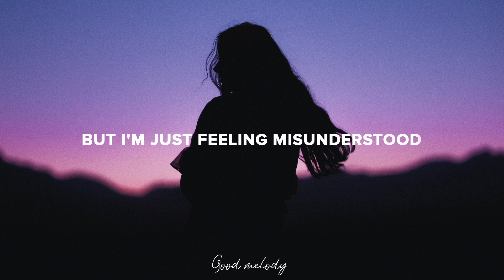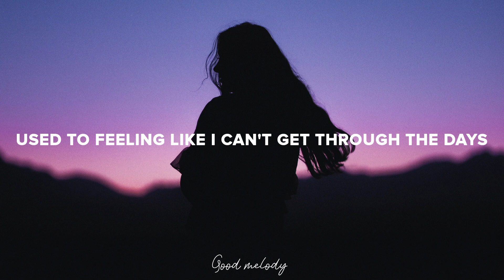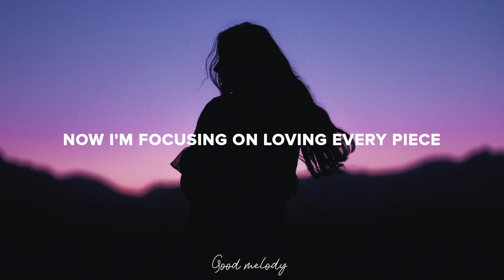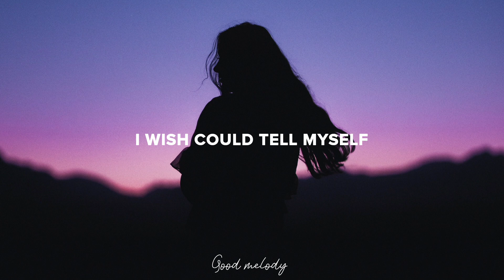Lost Wolves & She Is Jules - Work In Progress (Lyrics)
🫂 Share Lost Wolves & She Is Jules  - Work In Progress with your friends!

💿 Artist/Label: Paradise Music

🎤 Lyrics: Lost Wolves & She Is Jules  - Work In Progress

0:00 Verse 1
[Verse 1: She Is Jules]
They say to treat people like you would yourself
But I don't treat myself too good
They say you can't love, until you love yourself
But I'm just feeling misunderstood

0:32 Pre-Chorus
[Pre-Chorus: She Is Jules]
(So why don't I love myself)

0:45 Chorus
[Chorus: She Is Jules]
So why do I love myself like I don't deserve it
And why do I see myself as a stranger in this skin
Waiting for years just to feel a thing
Even in the mess
I'm learning to love myself again
I'm just a work in progress

1:10 Drop
[Drop: She Is Jules]

1:43 Post-Drop
[Post-Drop: She Is Jules]

1:49 Verse 2
[Verse 2: She Is Jules]
Used to feeling like I can't get through the days
Without obsessing over little things (Little things)
Now I'm focusing on loving every piece (Every piece)
Even the things I can't change

2:14 Chorus
So why do I love myself like I don't deserve it (I don't deserve it)

2:40 Drop
(Ooh-ooh)
(Like I don't deserve it)
And finally (And finally)
I feel again (I feel again)
Itʼs worth the mess

3:31 Outro
[Outro: She Is Jules]
I wish could tell myself
It works out in the end (Out in the end)
I'm learning to love myself
Was worth the work in progress

📸 Photo by Mohsen ameri